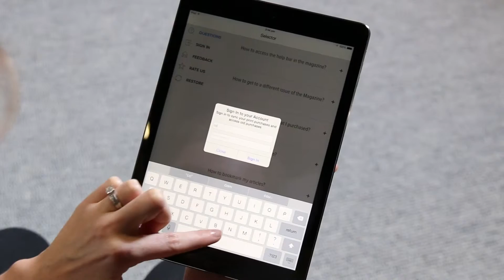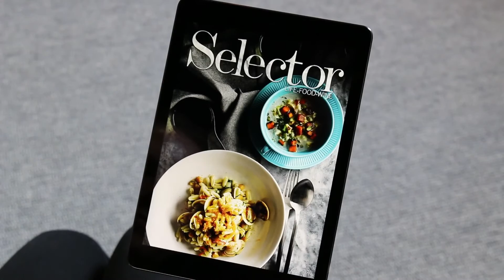Selector Magazine App - download instructions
Enjoy Selector magazines digital version on the house! If you have an iPad this video will show you how.